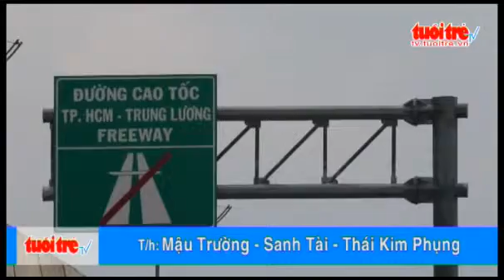Đường Cao Tốc Tp.hcm – Trung Lương Bị Nứt Nghiêm Trọng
(Nguồn: Tuổi Trẻ) Một thanh dầm ngang của đường cao tốc TP.HCM – Trung Lương bị NỨT NGHIÊM TRỌNG